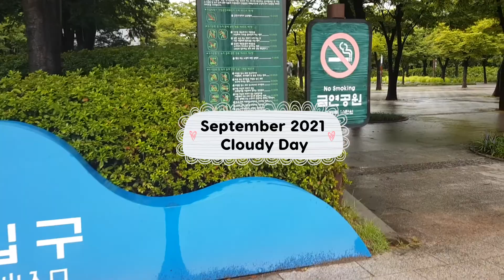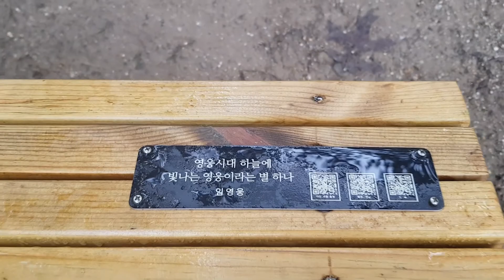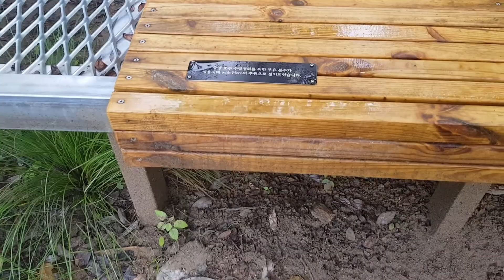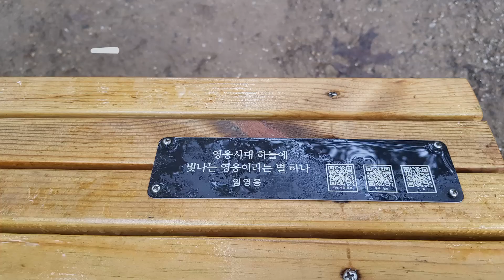임영웅(Lim Youngwoong) 서울숲 벤치(1)❤️HSF(128)September::힐링 인 서울 포레스트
5분 동안 서울숲 산책 어떠신가요?
임영웅 벤치 위치는 클릭하시면 벤치 지도가 나옵니다.

사진출처: 물고기 뮤직